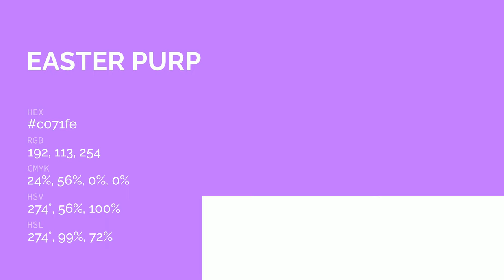Easter Purple color c071fe hex color - Violet color - Cool color c071fe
What color is Easter Purple ? c071fe hex color - Violet color - Cool color c071fe

Hex c071fe Color Code is also known as Easter Purple color.

Hex c071fe Color code in RGB color code model is created after adding 75.29% red color, 44.31% green color and 99.61% blue color.
Hex c071fe Color code in CMYK color (process color) code model is generated after subtraction of 24% cyan, 55% magenta, 0% yellow and 0% black.